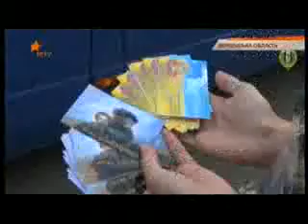24.08.15. ICTV "Прикордонники вітають з днем Незалежності України"